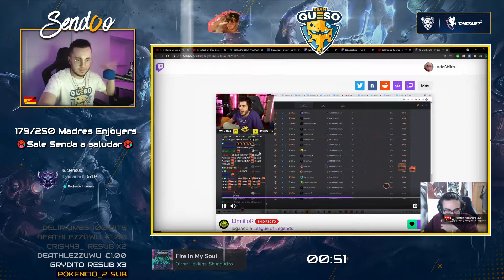BEEF DE SENDOO / Send0o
We have no intention of denigrating the image of the streamers that appeared in this video, if you want your image to be removed from the video, you want some clip of yours to appear here, or any prominence contact us by email:

Clip streamer: Send0o